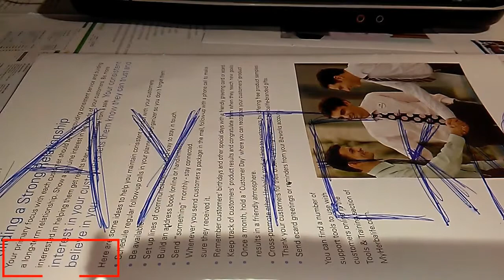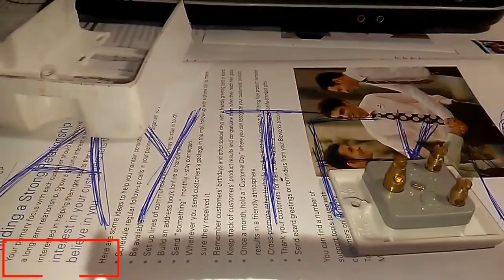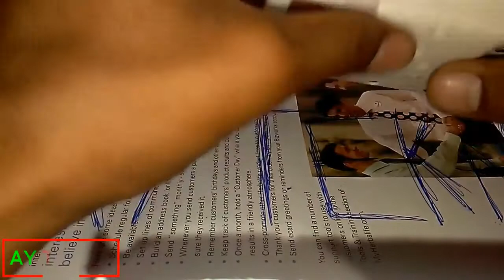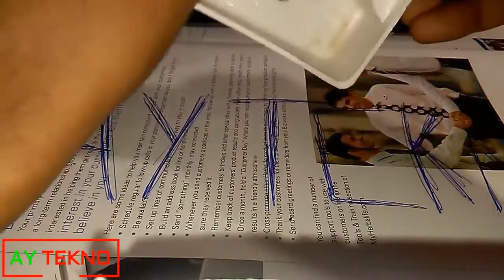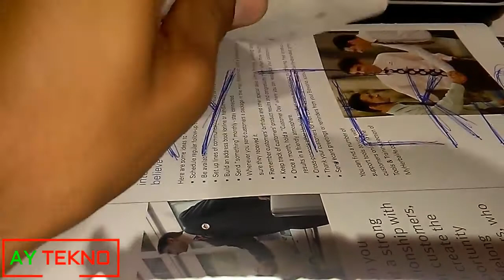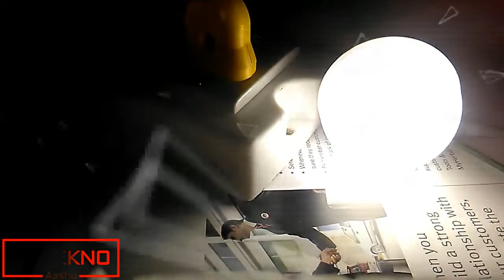How To Make An Electric Extension Board in HINDI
नमस्कार दोस्तों, आपका स्वागत है हमारे चैनल "AY TEKNO" में aaj k es video me hum aapko stepwise homemade electric plug board banana sikhayenge.to frnds videos ko dhyan se dekhiyega aur haan frnds electric kisi ki dost nhi hoti hai so Be Carefull aap ese pratically karne se pahle apne parents ki permission jaruur le.qki esme aapko electric shock v lag sakta hai.
electric plug board
electrical switches
plug sockets
electrical outlet
light switch
electric socket
powerboard
electric plug
sockets and switches
switches and sockets
wall socket
light switches and sockets
power outlet
power socket
electrical outlet types
wall outlet
multi plug socket
extension cord with on off switch
power plug
brushed chrome sockets
220 outlet
switch socket
socket plug
electrical plug types
power extension board
electrical fittings
adapter plug
outlet adapter
multi plug
chrome plug sockets
socket switch
north american plug
electrical fittings for house
best electric switches for home
receptacle plug
wall plug in
best electric switches
plug dimmer switch socket
power strip extension cord
chrome sockets and light switches
british electrical outlet
american plug adapter
multi plug outlet
double light switch
outlet plug
multi socket extension
power outlet extension
multi plug adapter
electric switches for home
european plug
multi plug extension
plug and socket
outdoor power socket
chrome switches and sockets
european adapter plug
european outlet adapter
plug adapter
plug outlet
electrical outlet extension
european electric plug
electrical switches and sockets
plug point
power plug types
multi plug adaptor
extension plug
american plug sockets
american plug
powerboards
electric plug sockets
extension plug sockets
power socket types
Ad group Keyword Currency Avg. Monthly Searches (exact match only) Competition Suggested bid Impr. share Organic impr. share Organic avg. position In account? In plan? Extracted From
Seed Keywords electric plug board INR 10 – 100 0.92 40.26    N Y
Keyword Ideas electrical switches INR 10K – 100K 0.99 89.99    N Y
Keyword Ideas plug sockets INR 1K – 10K 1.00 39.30    N Y
Keyword Ideas electrical outlet INR 10K – 100K 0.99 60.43    N Y
Keyword Ideas light switch INR 10K – 100K 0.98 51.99    N Y
Keyword Ideas electric socket INR 10K – 100K 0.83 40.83    N Y
Keyword Ideas powerboard INR 10K – 100K 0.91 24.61    N Y
Keyword Ideas electric plug INR 10K – 100K 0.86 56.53    N Y
Keyword Ideas sockets and switches INR 1K – 10K 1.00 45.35    N Y
Keyword Ideas switches and sockets INR 1K – 10K 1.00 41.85    N Y
Keyword Ideas wall socket INR 1K – 10K 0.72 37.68    N Y
Keyword Ideas light switches and sockets INR 100 – 1K 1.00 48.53    N Y
Keyword Ideas power outlet INR 10K – 100K 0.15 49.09    N Y
Keyword Ideas power socket INR 1K – 10K 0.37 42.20    N Y
Keyword Ideas electrical outlet types INR 1K – 10K 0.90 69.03    N Y
Keyword Ideas wall outlet INR 1K – 10K 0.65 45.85    N Y
Keyword Ideas multi plug socket INR 100 – 1K 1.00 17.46    N Y
Keyword Ideas extension cord with on off switch INR 100 – 1K 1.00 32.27    N Y
Keyword Ideas power plug INR 10K – 100K 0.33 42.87    N Y
Keyword Ideas brushed chrome sockets INR 1K – 10K 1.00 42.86    N Y
Keyword Ideas 220 outlet INR 1K – 10K 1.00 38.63    N Y
Keyword Ideas switch socket INR 1K – 10K 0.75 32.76    N Y
Keyword Ideas socket plug INR 1K – 10K 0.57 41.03    N Y
Keyword Ideas electrical plug types INR 1K – 10K 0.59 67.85    N Y
Keyword Ideas power extension board INR 100 – 1K 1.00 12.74    N Y
Keyword Ideas electrical fittings INR 1K – 10K 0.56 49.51    N Y
Keyword Ideas adapter plug INR 10K – 100K 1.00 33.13    N Y
Keyword Ideas outlet adapter INR 1K – 10K 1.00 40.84